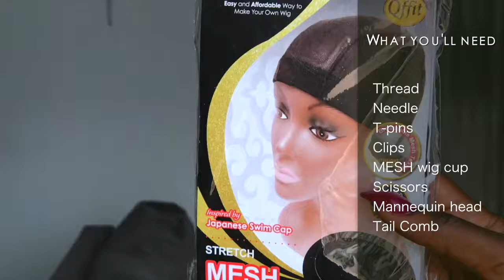How To Easily Make A Closure Wig | Hairspells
Hi everyone. Welcome (back) to Hairspells 😜

Hair specs:  3 Bundles 22 inches With 14 inch Lace Closure Brazilian Straight Hair

✅ USE COUPON "Stella" TO GET EXTRA $10 OFF IF ORDER MORE THAN $50!!